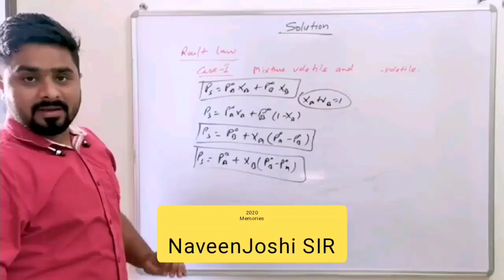2020 Memory (Happy 2021 year)